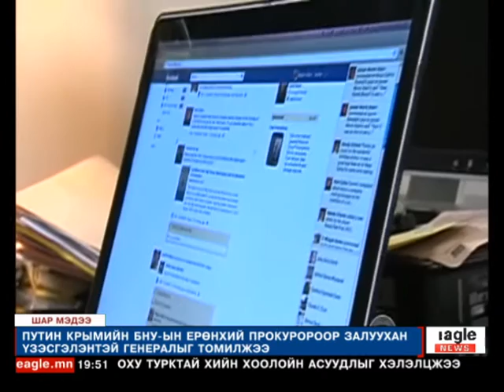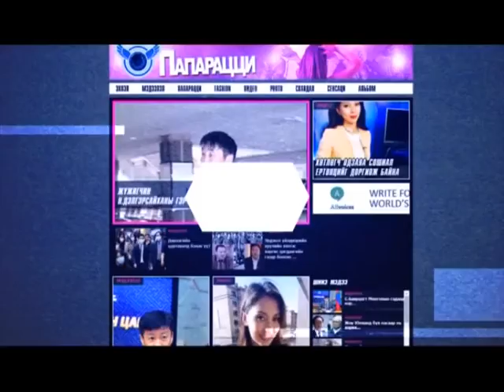"Шар мэдээ" - Даваа гараг 2015/06/15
"Шар мэдээ" - Даваа гараг
-Бүсгүйчүүдийн дуулиан шуугиан олон нийтийн сүлжээнд сонирхол татаж байна.
-Цэвэр усны үнэ тэнгэрт нисэж Голден Паркынхан Нервээ барав...
-Э.Бат-Үүл нэгэнтээ "Би автобусаар ажилдаа явж чаднаа" хэмээх алдарт үгээ хэлсэн юм даг...зэрэг мэдээ мэдээллүүдийг та бүхэн гар утас таблетаасаа үзэх боломжтой.